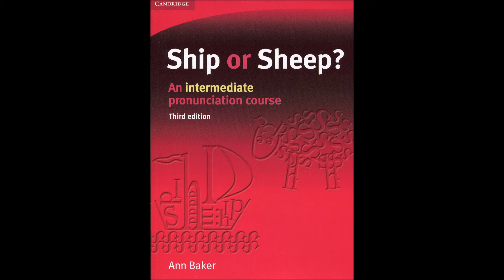TV advertisement for "Onwash" - Ship or Sheep Unit 8